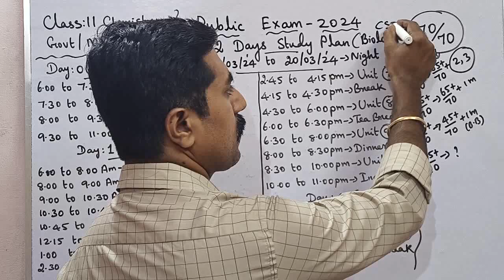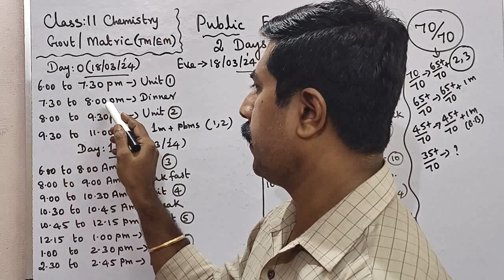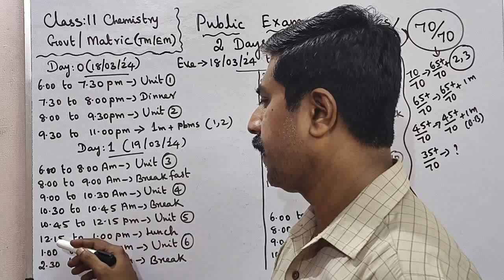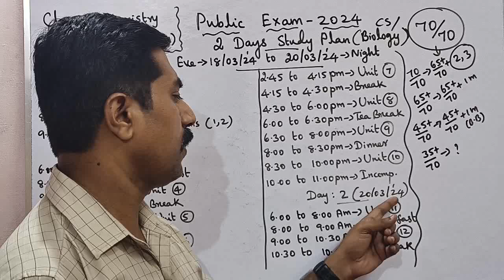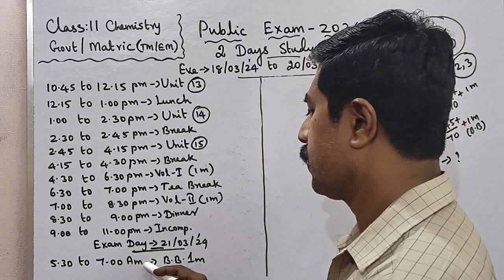11 Chemistry|2 Days Centum Challenge|18/03/24 to 20/03/24|Public Exam 2024|sky physics